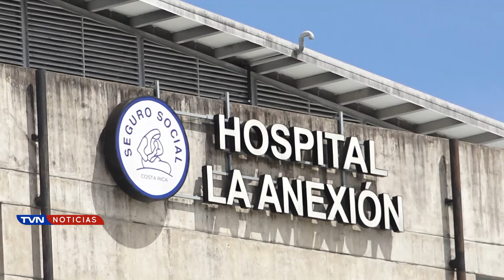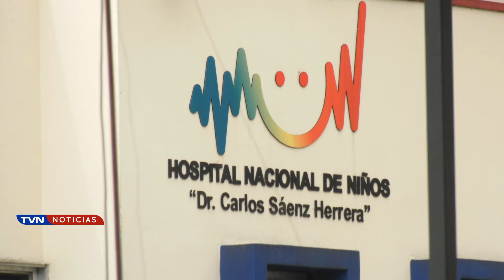DENUNCIAN NEGLIGENCIA EN ATENCIÓN DE NIÑO CON SANGRADO EN HOSPITAL DE LIBERIA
Desde hace más de 7 días, este bebé de tan solo dos años y su familia viven un calvario por negligencia médica